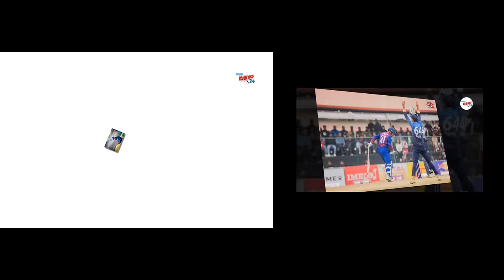यी खेलाडीहरुकाे छनाेट पक्का ||nepal 15 squad for canada series